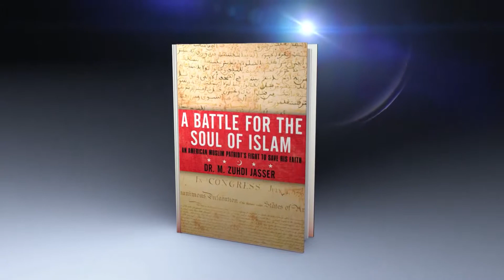MidPoint | Dr. Zuhdi Jasser and Joshua Katz discuss ISIS and the Taliban declaring war on each other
President & founder of the American Islamic Forum for Democracy joins the former advisor of the House Homeland Security Committee to discuss ISIS and the Taliban declaring war on each other.